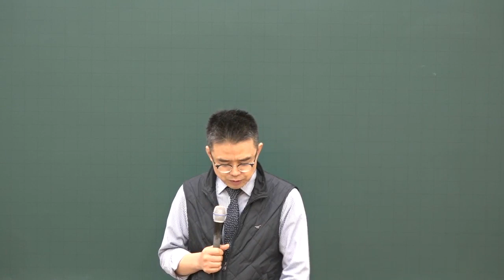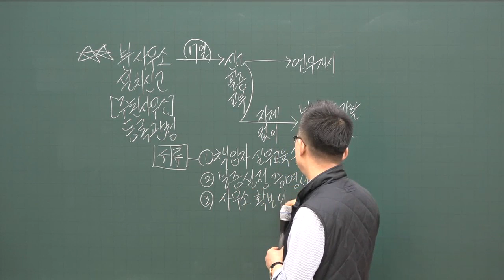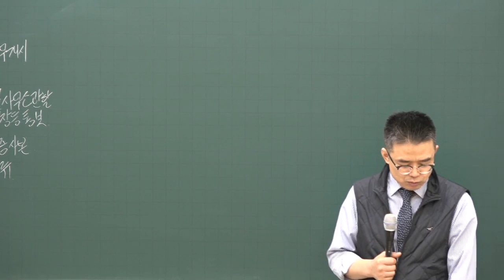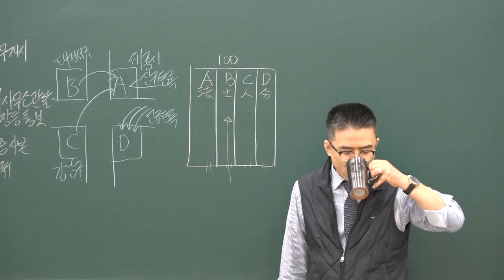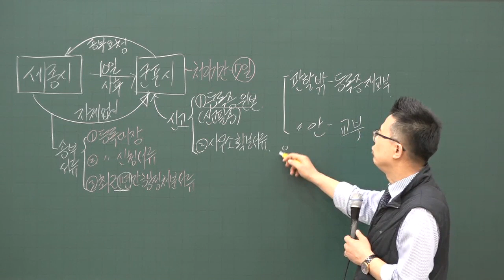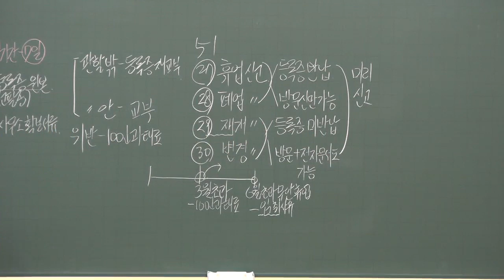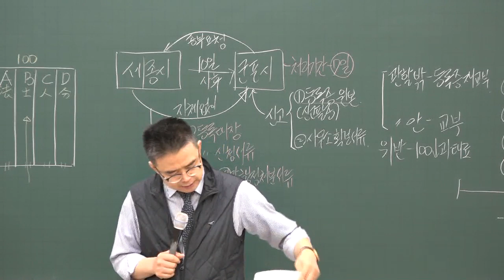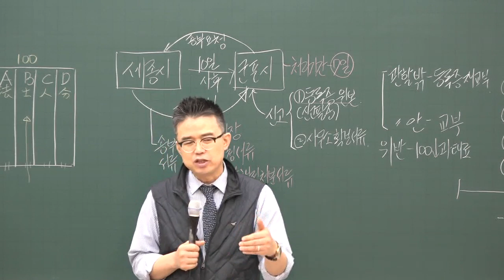[공전무] 2020년 공인중개사법령 및 중개실무 중개사무소의 설치 등 기본이론 1-7